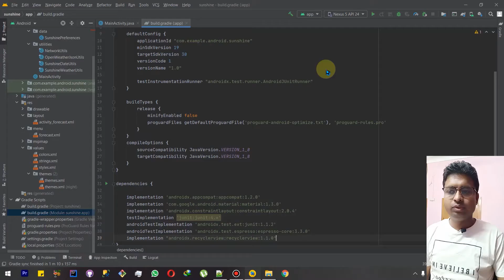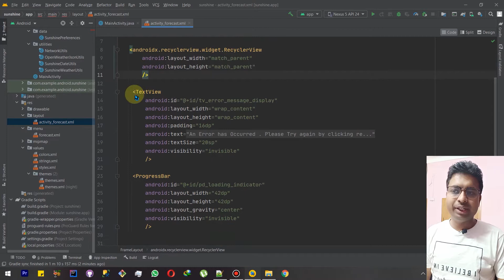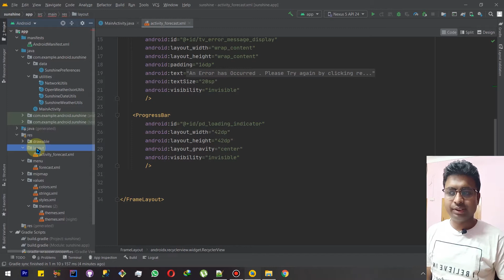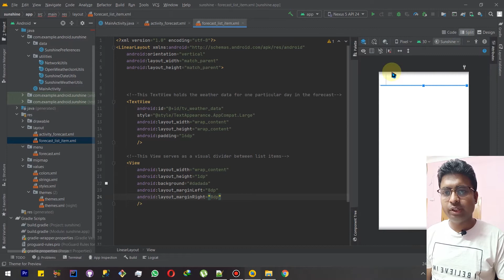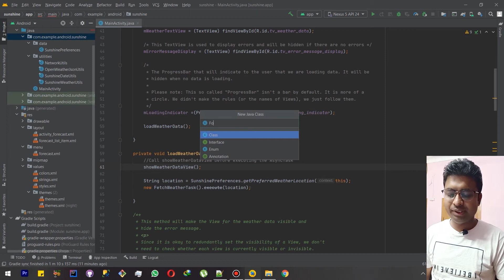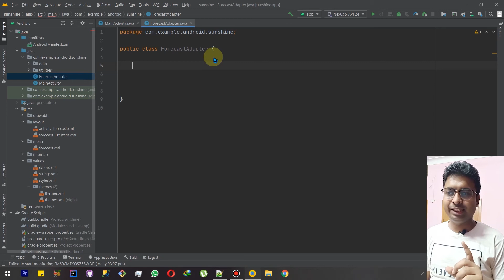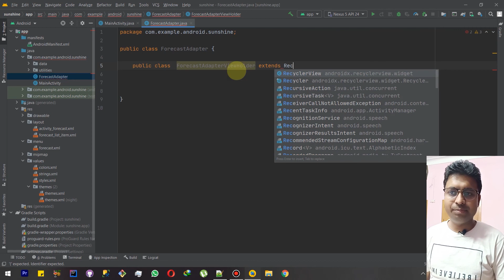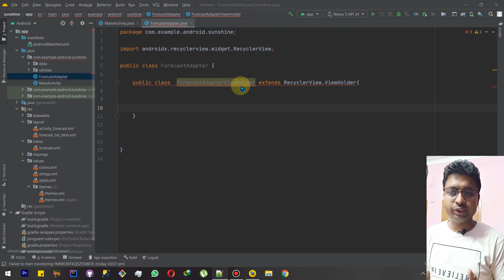Class 335 - Setting Up Recycler View in Sunshine | Android App Development Complete Course In Hindi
1.Layouts
2.User Inputs
3. Multiple screens
4.Networking
5. Data Storage